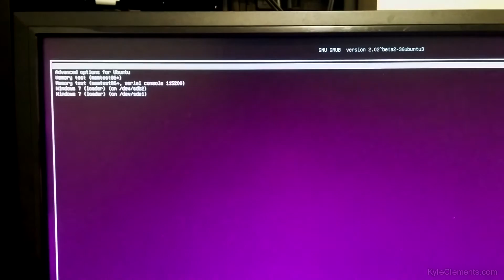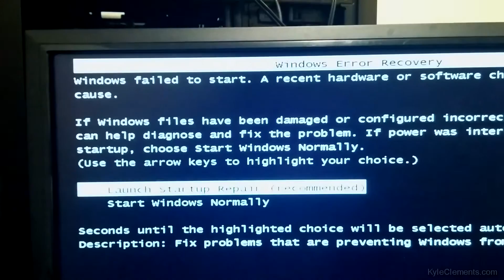My Motherboard Isn't Bricked!!!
I attempted to replace my old RAM with some new Kingston hyper fury 16Gb DDR3 1866 sticks.
But they weren't compatible with my Motherboard, a gigabyte z68 XP ud4.
The solution suggested by gigabyte's help forums was to update my BIOS to the latest version.
After doing that, my operating systems wouldn't load.

I don't know what I did to get Windows and Ubuntu working, but it works.

Sorry for misusing the term, "bricked".